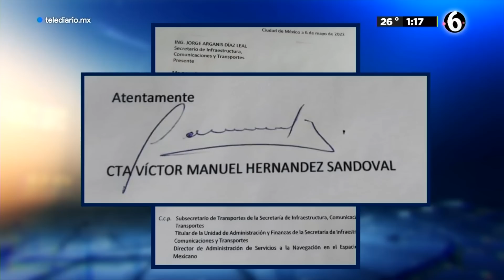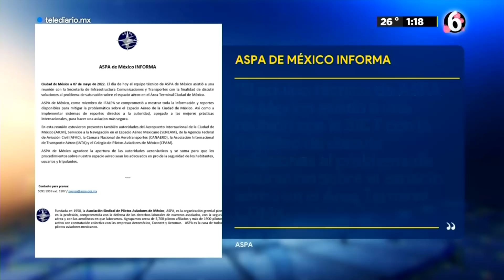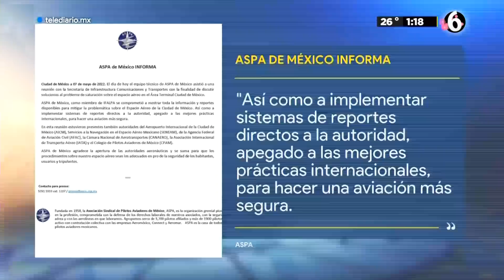Reportan incidente aéreo en Aeropuerto Internacional de CdMx; piloto evitan choque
Un incidente se reportó en las inmediaciones del Aeropuerto Internacional de la Ciudad de México (AICM), cuando dos aviones de la marca Volaris tuvieron un acercamiento peligroso en la pista de aterrizaje, hecho que se contrapone a lo anunciado por el gobierno federal sobre la ausencia de problema en el espacio aéreo de la zona metropolitana del Valle de México.